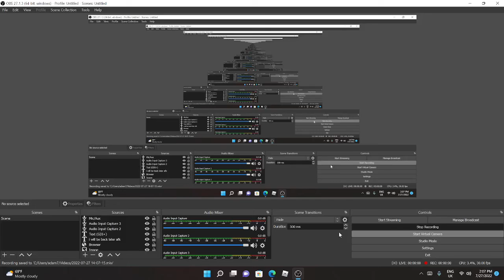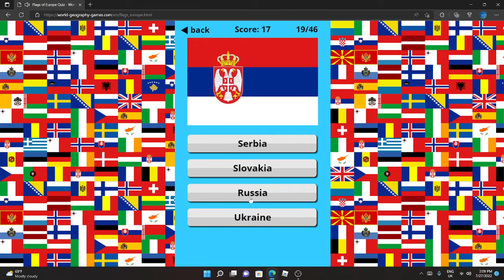🌍Testing my Knowledge On Flags In Europe Quiz🌍